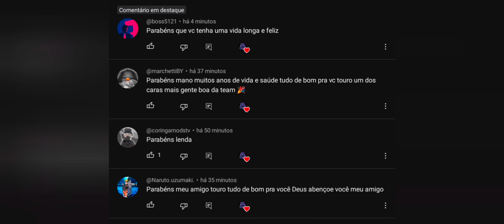MITOS TEAM 2.0 CABEÇA DE GIRAFA SIGMA AMASSANDO CS RANQUEADO antena HS girafa HS QUADRIL HS normal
LINK BALA MÁGICA 100% HS

SEJA BEM-VINDO AO CANAL MITOS TEAM, NESSE CANAL TRAGO VÁRIOS VÍDEOS SEMANALMENTE, ESPERO QUE GOSTEM!!!

🟣 LINK NOS COMENTÁRIO FIXADO🟣

⚠️SE FOR REPOSTAR DEIXE OS CRÉDITOS E SE PODER O SITE TAMBÉM ⚠️

🚨 NÃO TOLRAMOS CÓPIAS, CRACKED OU EDITS DE NOSSO MOD MENU! CASO TIVE IREMOS DAR STRIKE NO CANAL!🚨

mod menu free fire apk 2022 grátis aimbot mod menu free fireim kill mod menu free fire apk mod menu free fire